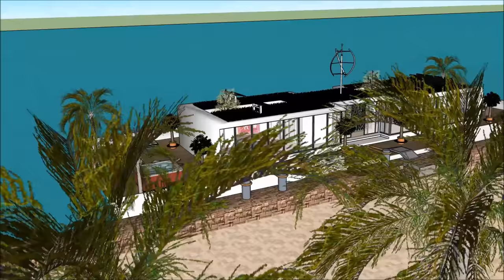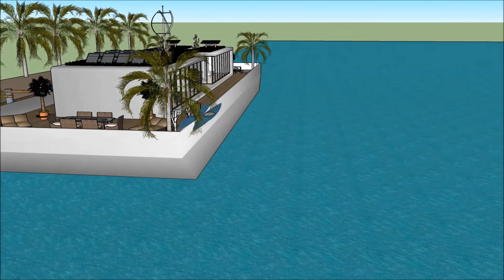Billionaire worldwide houseboats of luxury in Turkey Istanbul a new wave of high end leading edge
The Billionaire worldwide houseboats of luxury in Turkey Istanbul a new wave of high end leading edge is made to sustain quality of living as a worldwide concept: Ankara Ismir Bursa Adana Gaziantep Antala Eskişehir Mersin Seattle Reykavik Island Kinshasa Beirut Baku Kuwait Bergen or elsewhere. The Billionaire worldwide houseboats of luxury in Turkey Istanbul a new wave of high end leading edge includes an Extravagant Barge Design ready for the extravagant user to rent the barge Houseboat in Ankara Ismir Bursa Adana Gaziantep Antala Eskişehir Mersin Seattle Reykavik Island Kinshasa Beirut Baku Kuwait Bergen   or elsewhere world wide.

The Billionaire worldwide houseboats of luxury in Turkey Istanbul a new wave of high end leading edge has three level plans with basement underneath it, which consist all the facilities needed for the renter. The Houseboat Barge has a unique modern contemporary design with unique architectural features. It has its own lounge area with gorgeous view of the bay. Ankara Ismir Bursa Adana Gaziantep Antala Eskişehir Mersin Seattle Reykavik Island Kinshasa Beirut Baku Kuwait Bergen or elsewhere